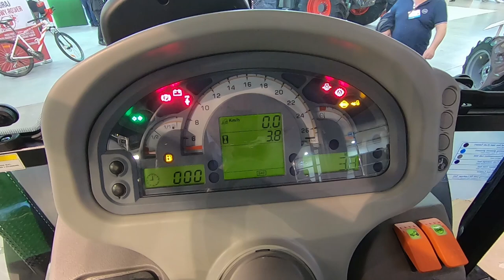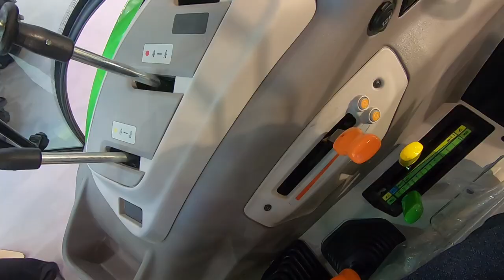Nowy traktor Deutz-Fahr na wystawie w Kielcach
Jarosłąw Figurski z SAME Deutz-Fahr zaprezentował na wystawie Agrotech w Kielcach nowy ciągnik Deutz-Fahr serii 5.